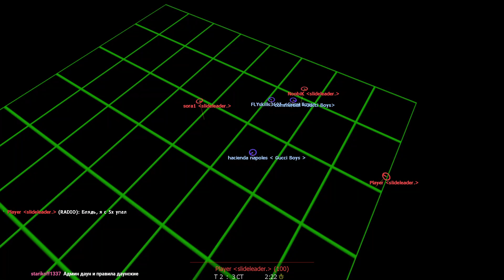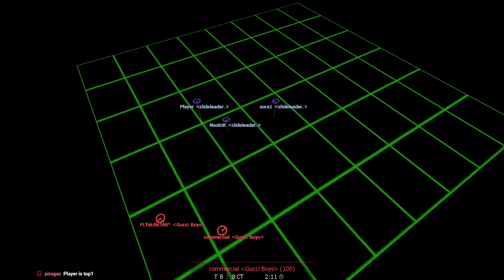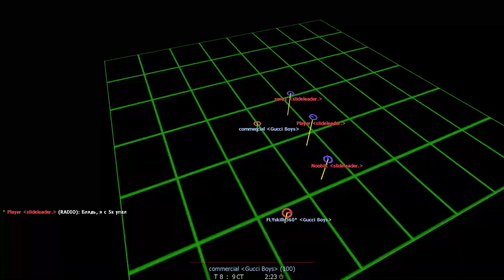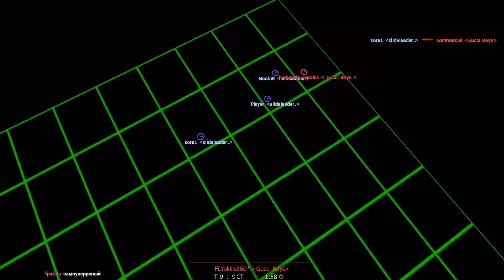Gucci Boys vs slideleader (hnsru_rooftops_mini) // HNSRU WINTER 2021 STAGE 1 // UPPER BRACKET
HNSRU WINTER 2021
Counter-Strike 1.6 "hide and seek" 3x3 boost cup hosted by HNSRU community.